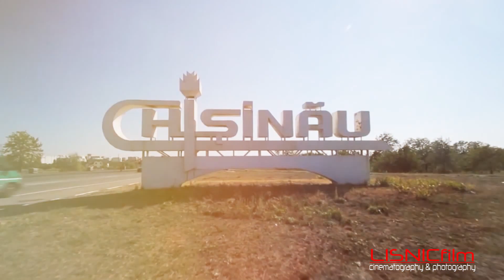Rezumatul :Alexandru si Elena HD / LISNICfilm : 0-603-82-510. 0-792-03-927.